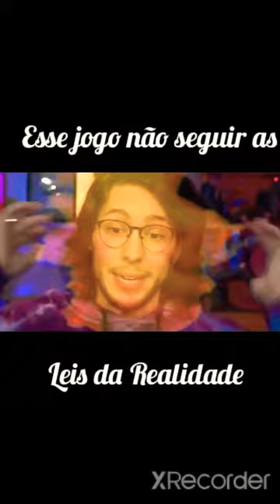Esse jogo não seguir as Leis Da Física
⚠️⚠️⚠️⚠️⚠️⚠️⚠️⚠️⚠️⚠️TAGS️⚠️⚠️⚠️⚠️⚠️⚠️⚠️⚠️⚠️⚠️
ROLEPLAYINGGAME # ROLEPLAYINGGAMERS
# ROLEPLAYINGGAMES # ROLEPLAYINGGAMER